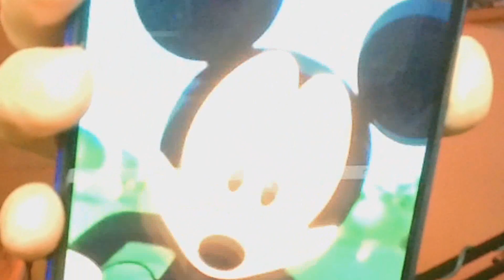La Parte Dimenticata Di Hypixel...